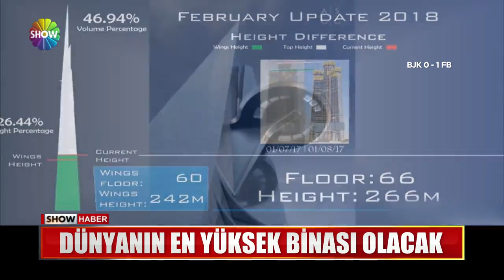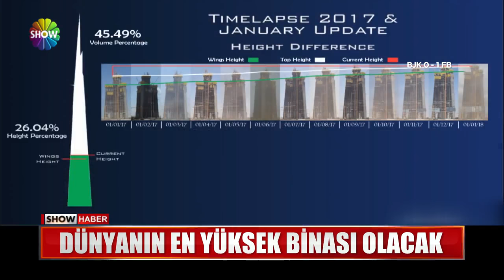Dünyanın en yüksek binası olacak